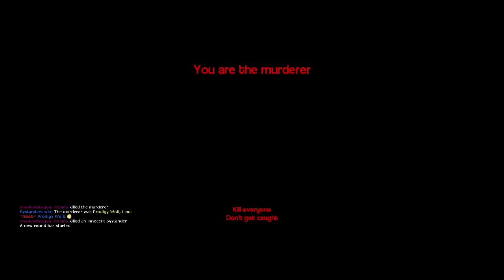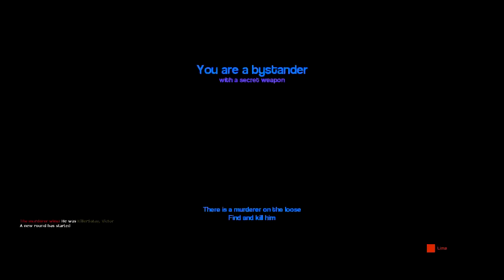Garry's Mod Murder Ep 4 | Rugby Player!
Add my steam account * - daniel120001

Add me also on KIK - * titanica120